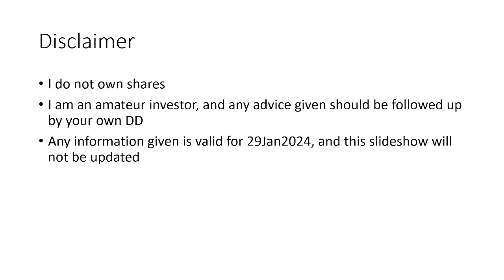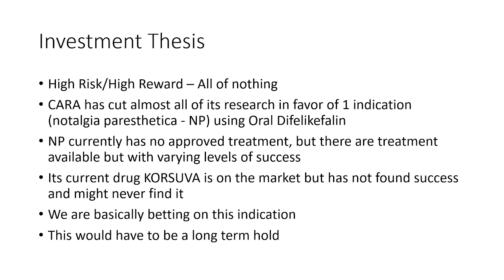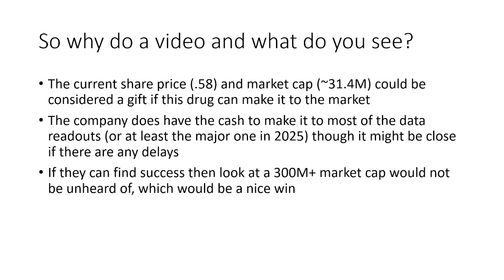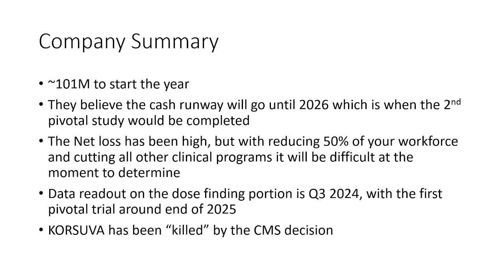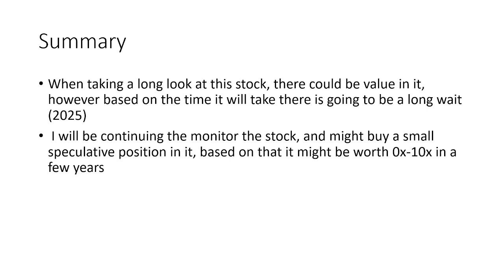Cara Therapeutics (CARA) Summary 29Jan2024